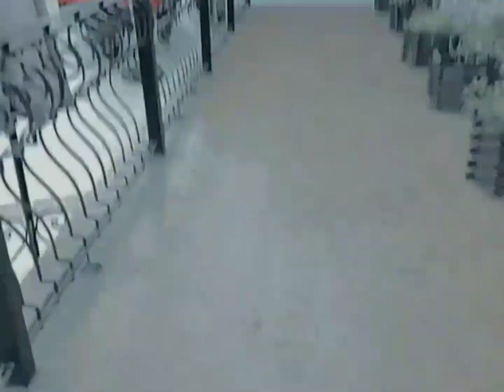Traveling to Islamabad & Muree||fun||enjoy these days 💕😍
This vedio is about fun & picnic with family. A good Life is a collection of happy memories 💖🎉